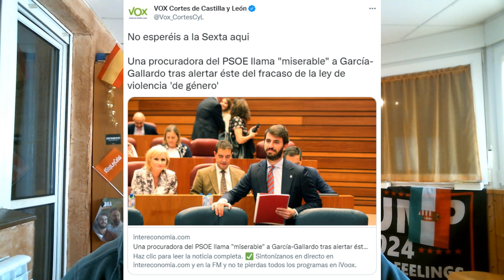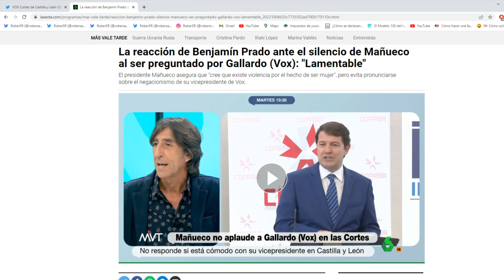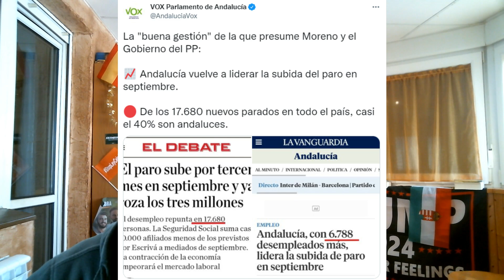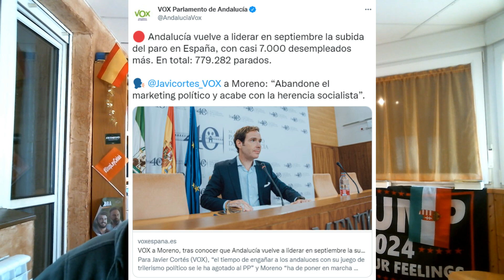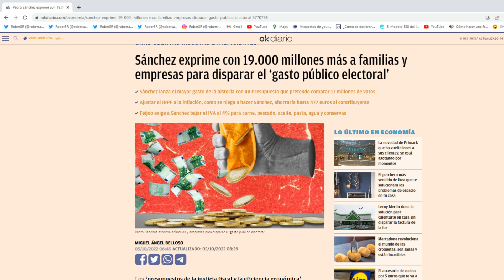¡VOX ARRASA AL PP Y AYUSO, LLOROS DE LA SEXTA Y SINDICATOS CON GARCÍA-GALLARDO Y LA RUINA DEL PSOE!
Bienvenidos a RoberSR!!! Nuevo vídeo en el canal comentando los últimos retratados de VOX al Partido Popular, los enésimos ataques de los sindicatos a Juan García-Gallardo, los continuos lloros de La Sexta ante la presencia de la formación de Abascal en el gobierno de Castilla y León y la absoluta ruina que van a provocar los presupuestos de Pedro Sánchez. Todo esto y mucho más en el vídeo de hoy!!!